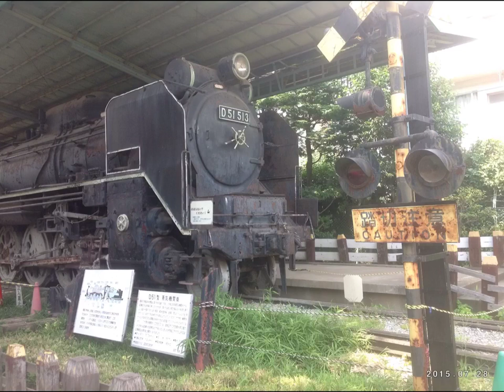城北交通公園 写真集